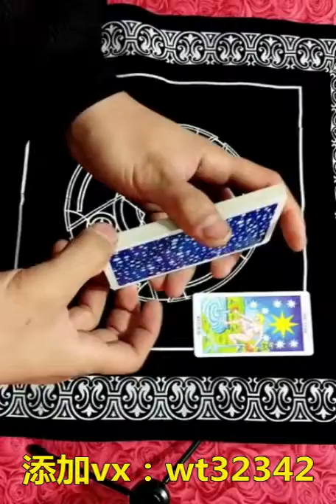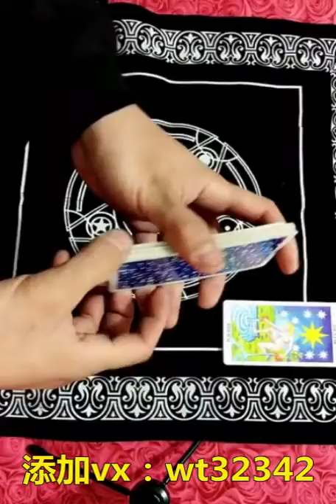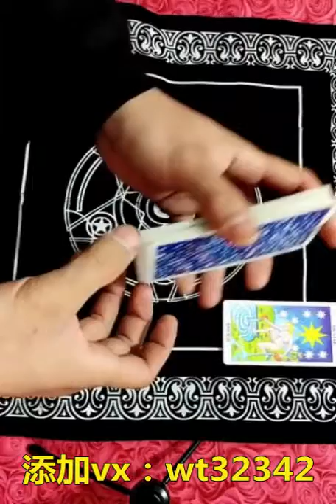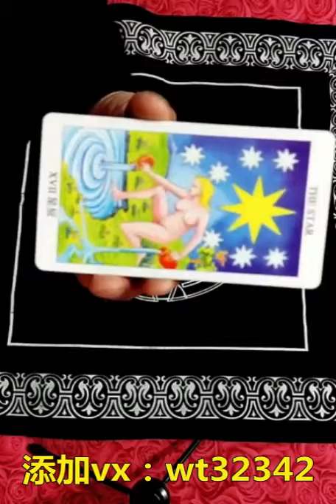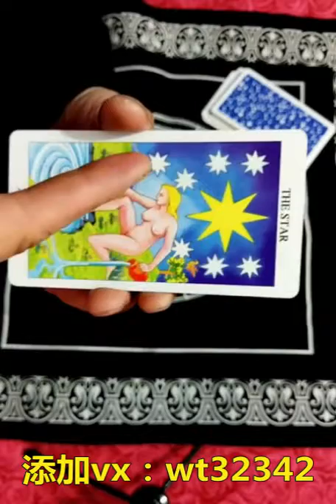塔羅牌運勢學習占卜情感星座5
我是小布希望通過我的解決方案和分享，我可以幫助你找到一些盲點，並給你一個明確的想法，幫助你做出決定。但是，這些卡是否與您的情況不符並不重要。畢竟，這是一張結合了大量能量的卡片。所以它不會像個人卡那樣小心。如果您喜歡我的視頻內容，可以留言與我分享您的故事。如果可以，我會盡力回答。

這是我的開放服務：
1）個人塔羅牌占卜
2）1對1人服裝（塔羅占卜+冥想領導）